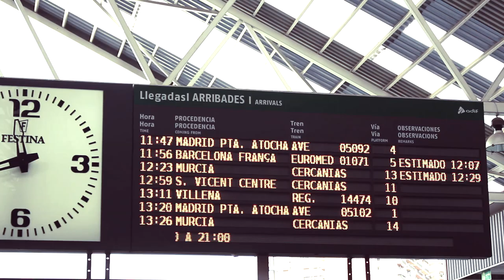Pedro Sierra -"Verde" + "De ti y contigo aprendo" (Documental directe "ATENEU LES CASETES")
Dia 20 de desembre de 2019, vaig baixar a La Vila per fer aquest concert i vam decidir ( amb l'ajuda de Jorge) fer un petit resum acompanyat d'uns temes meus, y ací ho teniu. Esperem que vos agrade tant el video com les cansons ja que tot és original y creat per nosaltres.

Tot comença a Alacant amb l'arribada a la terreta i seguidament anàrem a casa a deixar trastos. Férem el típic camí que connecta Alacant i La Vila pasant per Campello i en eixe moment em vaig sentir a casa. A la vesprada el meu amic i company Lentini em va fer el favor d'arreglar-me la guitarra a ma casa i evidentment amb la compañía de Fran Rogles vam passar una divertidísima i profitosa estona… Ja allí al "Ateneu Les Casetes" vam fer la prova de só amb Adrián Alarcón, Lentini i Dimitri, Drets De Melibea i Federico que van colaborar al esdeveniment amb el seu art. La prèvia al parc es lo millor que pot passar-li a un abans d'un concert…. I el post al localet de Cayetano...

Tot asò va culminar en un ambient familiar, íntim i per a mi almenys molt especial,vos deixe en "Verde" i en "De ti y contigo aprendo". Gàcies per fer-me sentir especial per un día.

 Gràcies Manu Villalba per deixar-me usurpar-te un petit tros de tú, gràcies Jorge per la teua dedicació, el teu amor i la teua poqueta profesionalitat, i gràcies a tots els que van vindre a aquest esdeveniment. Continuem fent camí.

Día 20 de diciembre de 2019, fui a la vila para hacer este concierto y decidí (con la ayuda de Jorge) hacer un pequeño resumen acompañado de algunos de mis temas, y aquí lo tienes. Esperamos que agradezcas tanto el video como a las canciones, ya que todo fue original y creado por nosotros.

Todo comienza en Alicante con la llegada a la Terreta y luego nos fuimos a casa a dejar trastos. Hicimos la típica carretera que conecta Alicante y La Vila pasando por Campello y en ese momento me sentí como en casa. Por la tarde mi amigo y colega Lentini me hizo el favor de fijarme la guitarra en mí y obviamente con la Compañía de Fran Rogles pasamos por un rato hilarante y rentable... Ya allí en el "Ateneu Les casitas" Hicimos la prueba de sonido con Adrián Alarcón, Lentini y Dimitri, Drets de Melibea y Fedrico que colaboraron con el evento con su arte. Lo anterior al parque es el mejor que puede pasar a uno de los conciertos de un concierto. Y el post en Cayetano...

Todo esto culminó en un ambiente familiar, íntimo i por lo menos muy especial, te vas en "Verde" y en "De ti y contigo aprendo". Gracias para hacerme sentir especial por un día.
Gracias Manuel Villalba por dejarme usurparte un pedacito tuyo, gracias Jorge por tu dedicación, amor y poca profesionalidad, y gracias a cada uno de los que vinieron a este evento. Continuem fent camí.